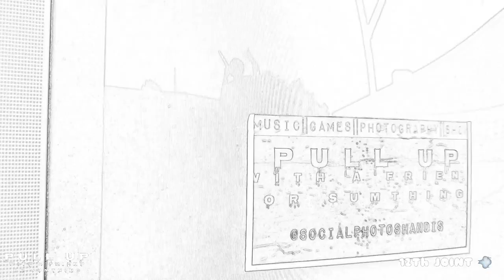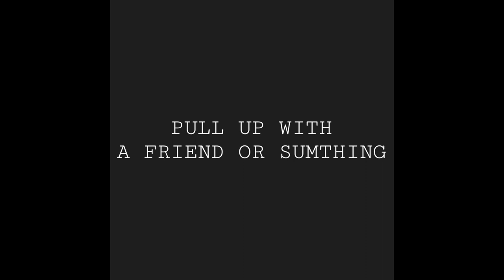Vryheid SPS Pull Up 12th Joint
Pull Up With A Friend Or Sumthing, Enjoy The Show